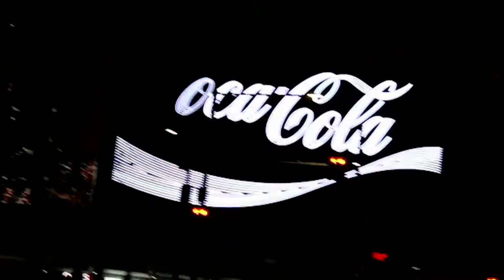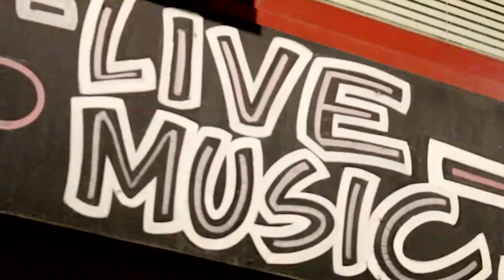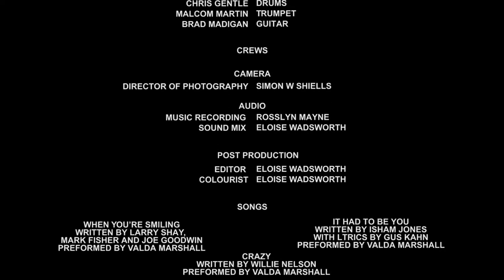Valda --- a film by Simon Shiells 2017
Official selection for the Jecheon International music & film festival Sth Korea;  Inshort Film Festival Lagos , Nigeria.

Valda Marshall has been playing trumpet , saxophone and singing for most of her 91 years. For the last 30- something years she has been playing Saturday and Sunday afternoons at the Hero of Waterloo Pub in the Rocks. Many notable figures in Sydney Jazz have passed through, and passed on, such as 'The Judge “ Peter Piercey, however, Valda continues to deliver her own melodic style of mainstream and swing.

Valda and her late husband, pianist , Johnny Wray, have been profiled by  ABC Television in 2004 by George Negus, and by ABC Radio National in 2006.